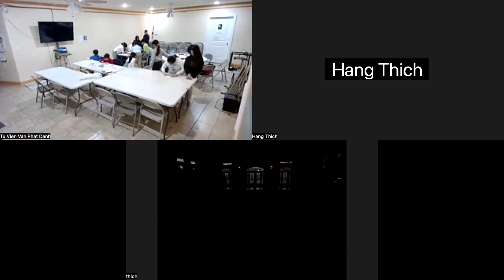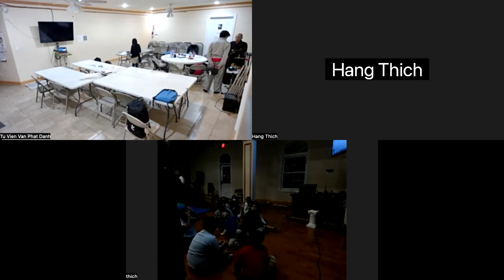after school 11 22 22